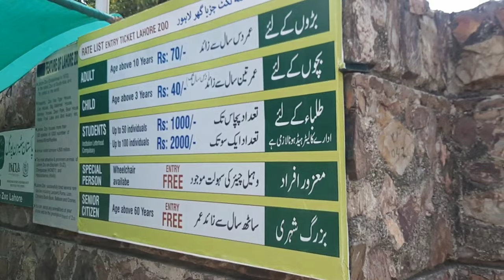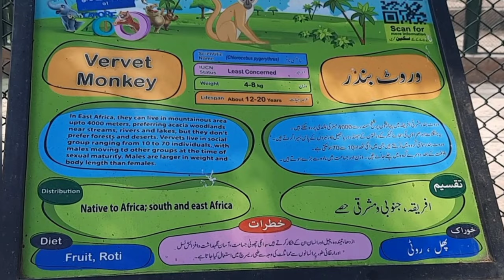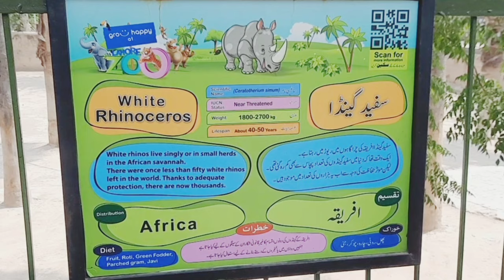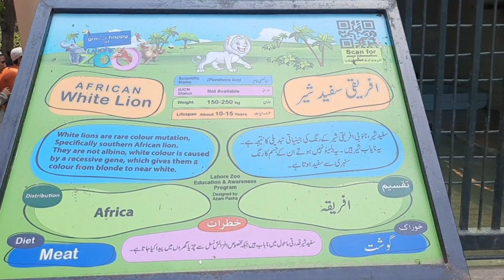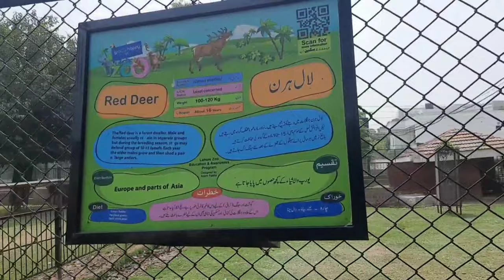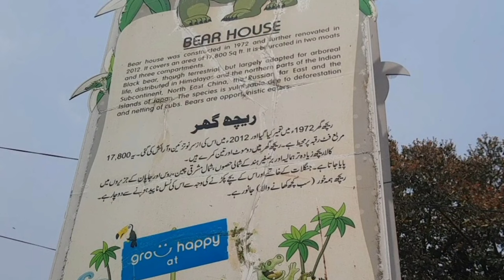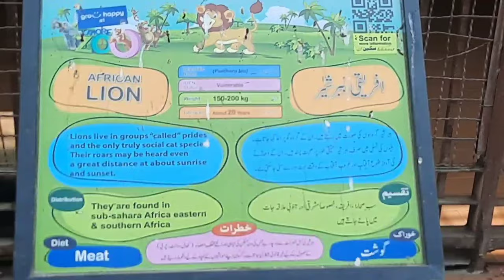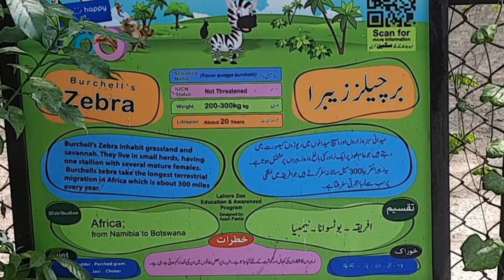Lahore Zoo visit 2023 Part1 | Lahore zoo animals 2023 | Wild Park lahore 2023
Lahore Zoo visit 2023 | Lahore zoo animals 2023 | Wild Park lahore 2023

*History of lahore zoo*
Established in 1872, Lahore Zoo started as a small aviary but expanded over the years as animals increased. It was handed over to the Wildlife and Parks department in 1982 and has since been upgraded significantly. Lahore Zoo is one of the oldest zoos in the world. With about 1378 animals of 135 species, Lahore Zoo is one of the biggest zoos in Pakistan. Seeing different species of animals at Lahore Zoo reminds us that it is our responsibility to treat animals with love and care. Children love to see different animals of their choice roaming around, and simultaneously, they learn so much about different species of animals. It is an excellent place for a family outing.

Where it is satiated:
Lahore Zoo is an important part of the city's cultural heritage, situated on Mall Road, along with Jinnah Park. Its convenient location makes it easily accessible, allowing a wide cross-section of people to visit and observe various plant and animal species. Despite being outdated, the Zoo has managed to remain a beloved attraction in the city.

The Lahore Zoo is a popular attraction in the city, known for its wide variety of animals and birds. Visitors can explore the zoo's lush open spaces, making it a great spot for families and animal lovers alike. Boasting a history as one of the oldest zoos in the subcontinent, the Lahore Zoo offers a unique experience for visitors of all ages.

You can learn these topics:

Lahore zoo complete tour
lahorezoo
lahorezoovlog
lahore zoo park
zooanimals
lahorezoo2023
lahore zoo video
lahorezoovlog
lahore zoo snake house
lahore zoo lion
lahore zoo animals
lahore zoo eleplant
zoo in lahore
lahore zoo giraffe
lahore zoo all animals
lahore zoo crocodile
lahore zoo visit
zooanimals
lahore chirya ghar 2023
lahore zoo ticket price
lahore news zoo
wildlife
lahore chidiya ghar
animals in lahore chidiya ghar
chidyaghar
zoo lahore
chidyaghar
Wildlife Park lahore 2023
lahore zoo fish aquarium

10 Beautiful places of Nathia gali |10 best places in Nathia gali | Nathia gali kpk pakistan